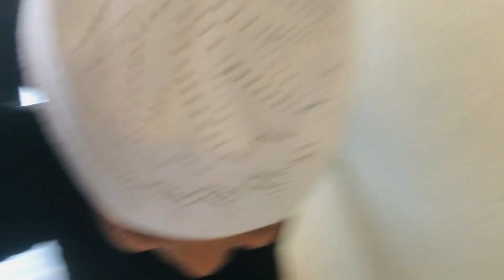Abdullah chachu k sath namaz prnay ja raha 😘😘❤️❤️❤️baby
Abdullah first vlog#baby